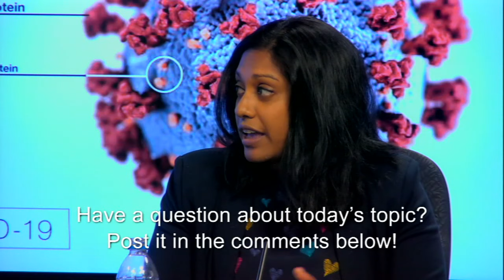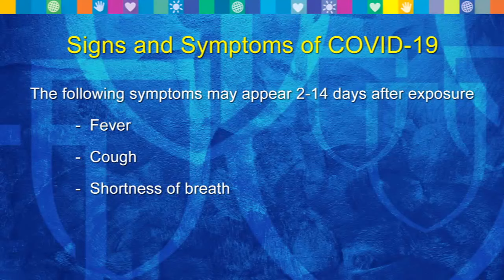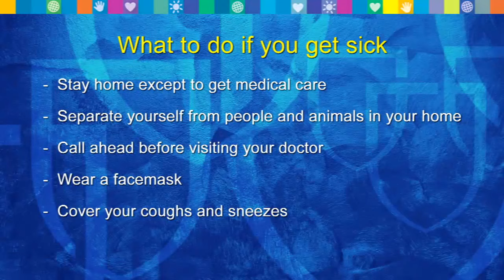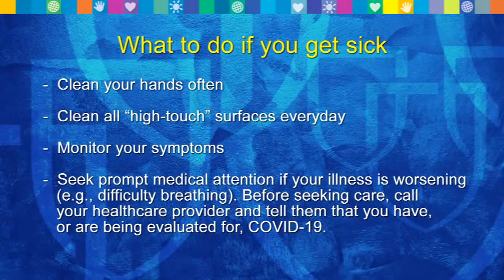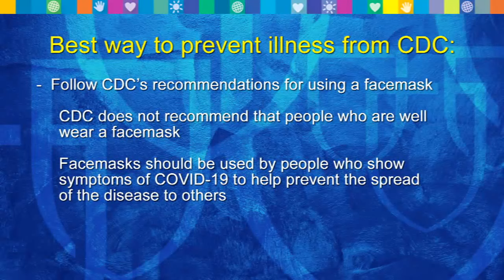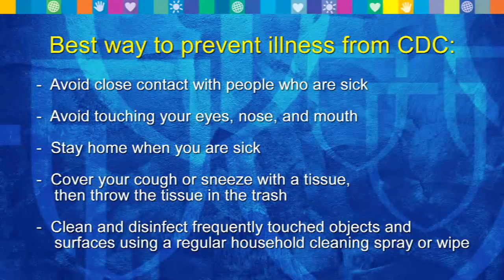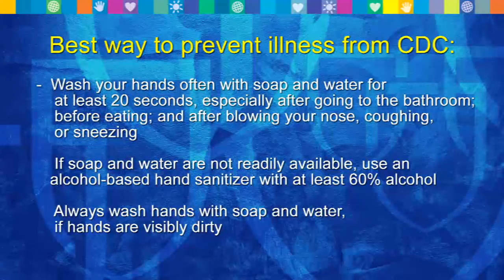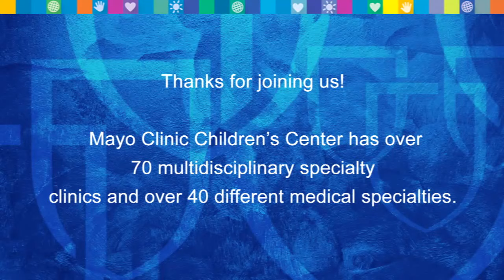Do you have questions about COVID-19 (coronavirus)? Join us for a live discussion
Do you have questions about COVID-19? Join us for a discussion about what you need to know about this novel coronavirus infection on Tuesday, March 10th at 2:30 pm CST. Dr. Nipunie Rajapakse, pediatric infectious diseases physician at Mayo Clinic Children’s Center will be joining host Dr. Angela Mattke, pediatrician for a live discussion and Q&A.